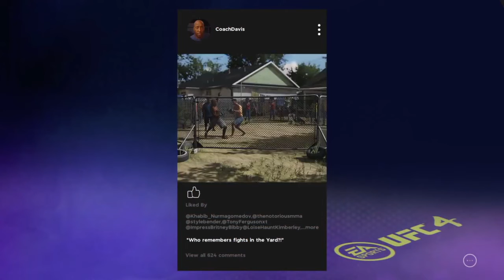UFC 4: Tungsten Runs Begins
We start our adventure as our custom fighter, Tungsten Runs.  Does he have what it takes to get out of the tutorial missions?